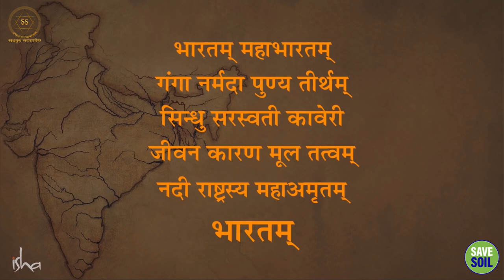"इंडिया"की जगह "भारत"कहने का कारण || Sadhguru Sadupdesh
"इंडिया"की जगह "भारत"कहने का कारण
Reason for saying "Bharat" instead of "India"